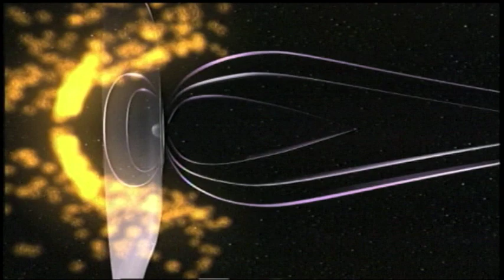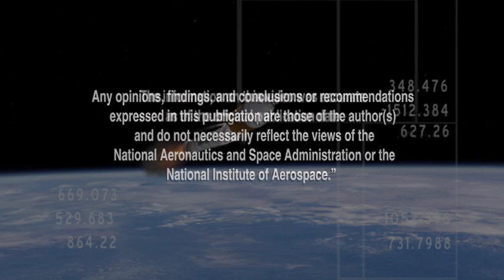Real World: Space Weather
This NASA video segment looks at space weather and examines the major ramifications space weather can have on Earth. The Van Allen Probes, formerly known as the Radiation Belt Storm Probes (RBSP), have been operating since their launch in August 2012. This mission was in a planning stage at the time of this video's production. For current information about this mission, go